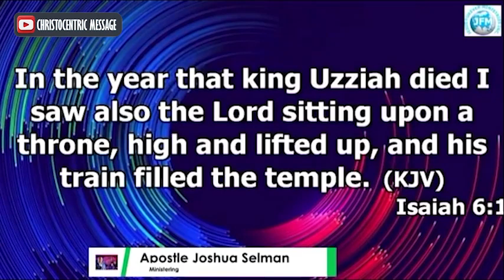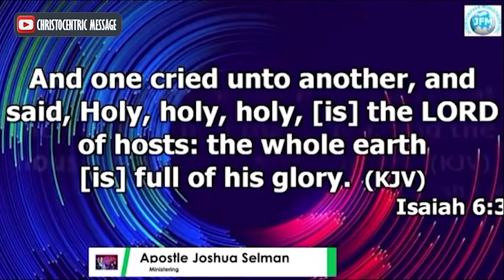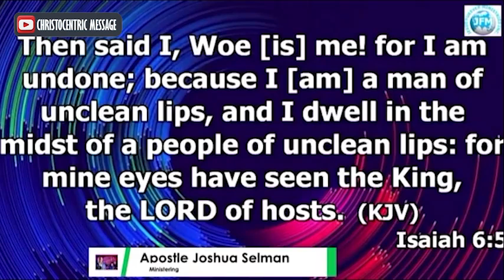[POWERFUL] THE EVIDENCE OF GENUINE ENCOUNTER - Apostle Joshua Selman 2022